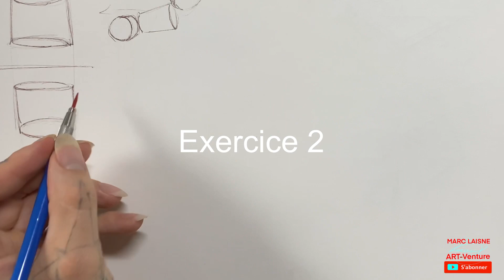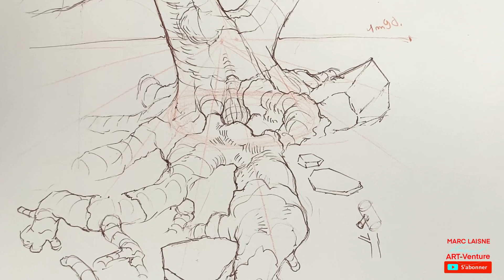Comment bien dessiner en 3D. Arbres et Racines en Perspective.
-15% Formation dessin débutants: plus de 60 vidéos du croquis à la perspective:

Mon livre: “ le dessin réaliste” Aux Mango édition :